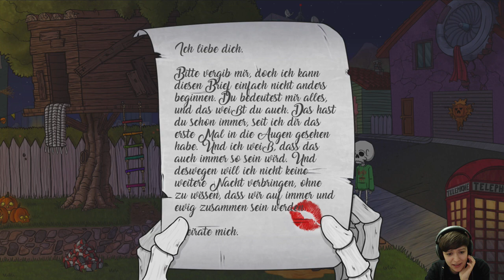The Wardrobe - Part 2